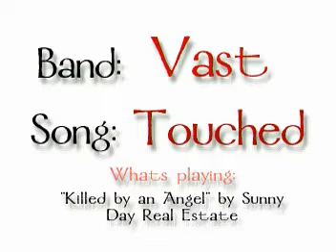Rurouni Kenshin AMV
Didnt make this but personaly think it's fantastic =]